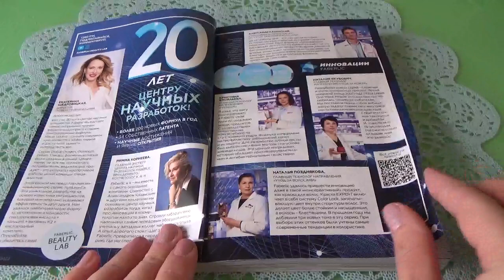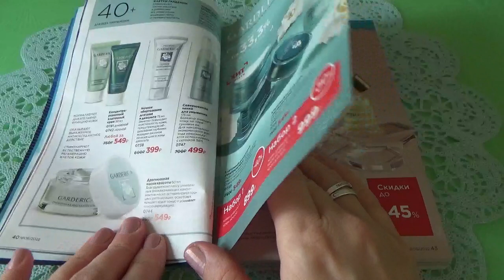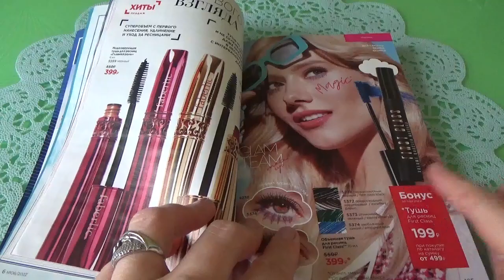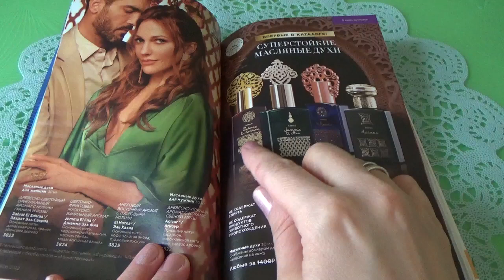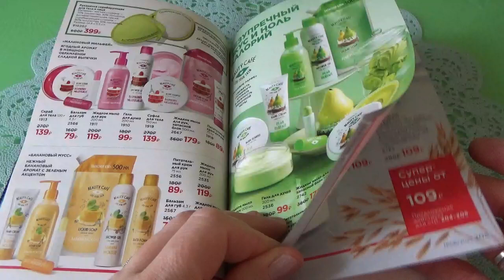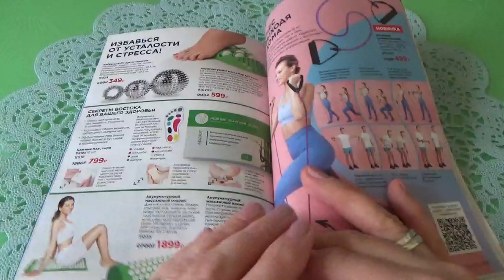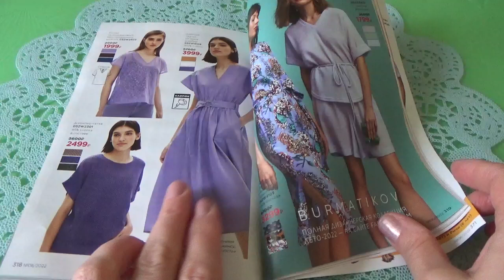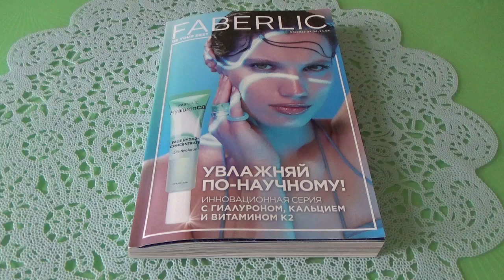Листаем вместе каталог FABERLIC 06 2022 Много новинок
В этом видео я хочу вместе с Вами полистать каталог FABERLIC 06 2022 и обратить внимание на акции каталога
Ссылка для регистрации в мою структуру Фаберлик и получение скидки 20% на заказ